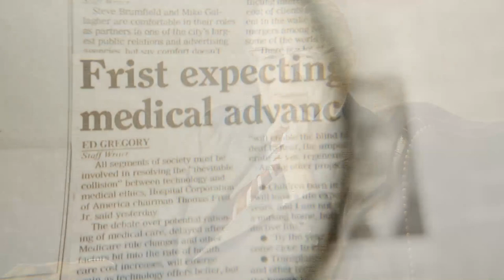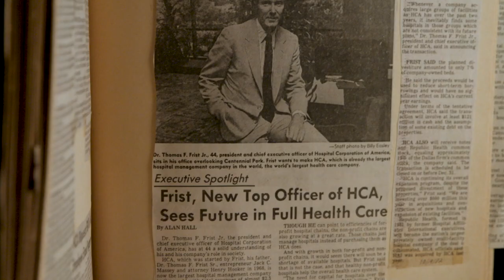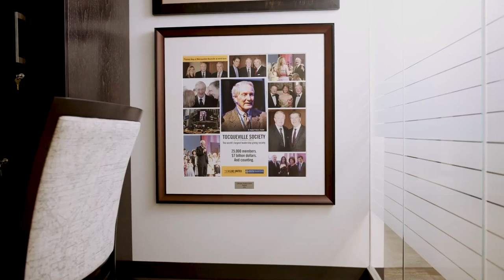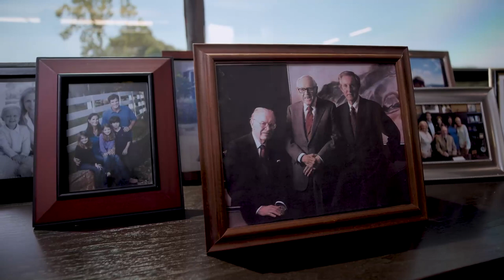Surprise tribute for HCA Healthcare co-founder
Dr. Tommy Frist Jr., HCA’s co-founder, received a special surprise tribute at the HCA Healthcare Awards of Distinction held in Nashville in June 2018.